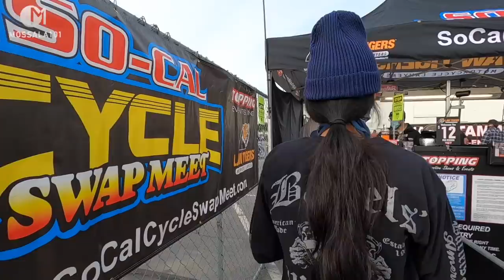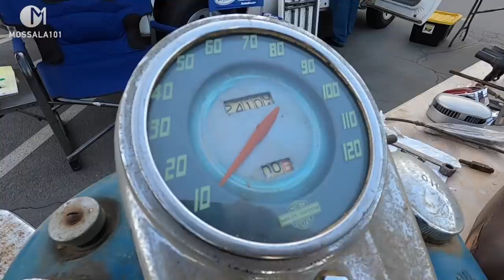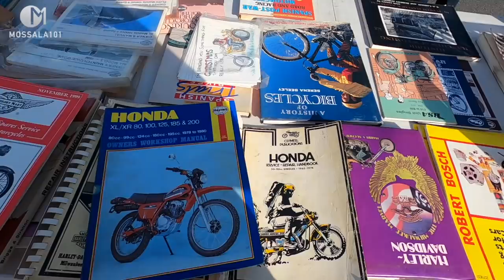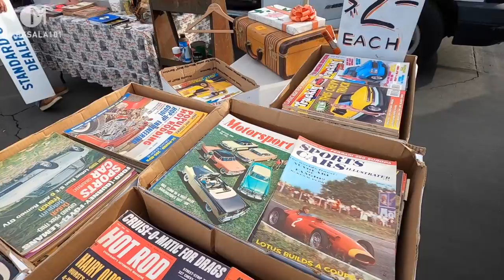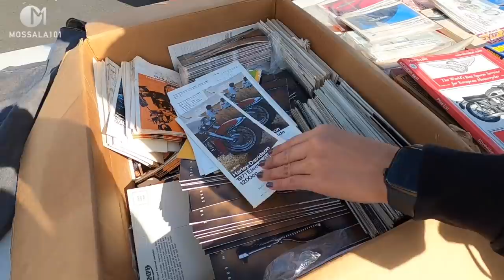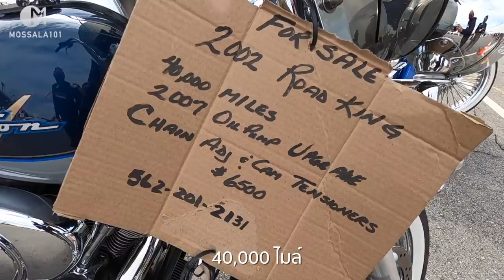ตลาดนัดฮาเล่ย์ อเมริกา สวรรค์ของคนรักมอไซค์ Harley Davidson EP2 |SoCal Cycle Swap Meet ,CA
ตลาดฮาเล่ย์อเมริกา รัฐแคลิฟอร์เนีย The So-Cal Cycle Swap Meet is the largest monthly gathering of riders in the USA.
Location at Long Beach Veteran's Stadium California
Hours : 7 AM to 1 PM
31/01/2021 ตามเวลาท้องถิ่น